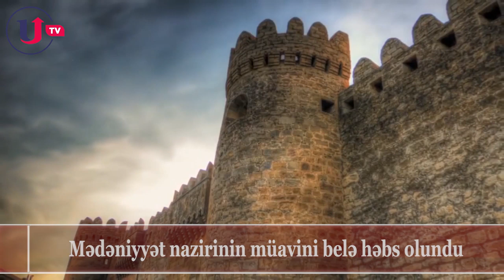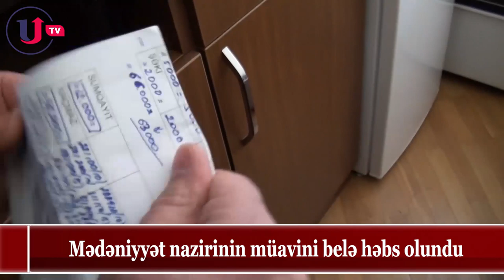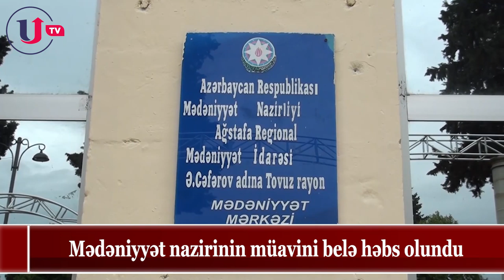Nazir müavini belə həbs olundu - DTX əməliyyat anı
Azərbaycan xalqının mədəni-tarixi irsi hesab edilən tarix-mədəniyyət abidələrinin mühafizəsi, bəzi vəzifəli şəxslərin öz maraqları naminə bu sahədə dövlətin qanunla qorunan mənafelərinə zərər vuran, hakimiyyət orqanlarının fəaliyyətinə kölgə salan hüquqazidd əməllərinin qarşısının alınması istiqamətində Dövlət Təhlükəsizliyi Xidməti tərəfindən müvafiq tədbirlər həyata keçirilib.

"Qafqazinfo" DTX-nın rəsmi saytına istinadən xəbər verir ki, aparılan araşdırmalarla, Azərbaycan Mədəniyyət nazirinin müavini Bayramov Rafiq Yasin oğlu və Mədəniyyət Nazirliyi yanında Mədəni İrsin Qorunması, İnkişafı və Bərpası üzrə Dövlət Xidmətinin rəisi Sultanov Zakir İmran oğlunun vəzifə səlahiyyətlərindən qəsdən qulluq mənafeyinə zidd olaraq istifadə edib cəmiyyətin və dövlətin qanunla qorunan mənafelərinə, vətəndaşların hüquqlarına mühüm zərər vuran çoxsaylı qanunazidd əməllərə yol vermələrinə dair məlumatlar əldə edilib.

Dövlət Təhlükəsizliyi Xidməti tərəfindən 2020-ci il mayın 8-də məhkəmənin qərarı əsasında Rafiq Bayramov və Zakir Sultanovun xidməti və yaşadıqları ünvanlara keçirilmiş baxış zamanı Mədəniyyət Nazirliyinin vəzifəli şəxslərinin qəbul etdikləri pul vəsaitlərinin məbləğlərinə dair müxtəlif qeydlər, ayrı-ayrı valyutalarda saxlanılan pul vəsaitləri, iş üzrə əhəmiyyət kəsb edən digər sənədlər və maddi sübutlar aşkar edilərək götürülüb.

İstintaq araşdırmaları zamanı Azərbaycan xalqının çoxəsrlik mədəni irsi və sərvəti olan tarixi abidələrin və mədəniyyət nümunələrinin qorunması, bərpası, rekonstruksiyası və mühafizəsi üçün zəruri işlərin görülməsi məqsədilə dövlət büdcəsindən ayrılan vəsaitlərin bir hissəsinin Zakir Sultanov tərəfindən müntəzəm olaraq mənimsənilməsinə əsaslı şübhələr müəyyən edilib.

Davam edən cinayət işi üzrə, mədəni irs hesab edilən xüsusi arxitektura-memarlıq üslubuna malik binalarda rekonstruksiya işlərinin aparılmasına maddi maraq müqabilində vəzifə səlahiyyətlərindən istifadə edərək razılıq verilməsi ilə bağlı əldə olunmuş məlumatlar araşdırılır.

Həmçinin araşdırmalar nəticəsində, Rafiq Bayramov tərəfindən Mədəniyyət Nazirliyinin regional idarələrinin rəhbərləri vasitəsi ilə rayonlarda fəaliyyət göstərən musiqi məktəblərində müəllimlərin adına artıq tədris saatlarının rəsmiləşdirilərək bunun müqabilində onların əmək haqlarından tutulan vəsaitlərin, habelə müxtəlif qanunsuz yollarla əldə edilən digər vəsaitlərin hər ay toplanaraq ələ keçirilməsinə əsaslı şübhələr müəyyən edilib.

Respublika ərazisindəki musiqi məktəblərinin, mədəniyyət evlərinin, kitabxanaların, rəsm məktəblərinin, qalereyaların, klubların, muzeylərin və sair mədəniyyət müəssisələrinin tikintisi, cari və əsaslı təmiri işlərinə görə ayrılan dövlət vəsaitlərinin bir hissəsinin Rafiq Bayramov tərəfindən şəxsən və Mədəniyyət Nazirliyinin regional idarələrinin rəhbərləri vasitəsi ilə müntəzəm olaraq nağdlaşdırılıb mənimsənildiyinə dair məlumatlar əldə edilib.

Dövlət Təhlükəsizliyi Xidmətində aparılan cinayət işi üzrə Rafiq Bayramov vəzifə səlahiyyətlərindən sui-istifadə etmə, mənimsəmə, vəzifə saxtakarlığı, Zakir Sultanov vəzifə səlahiyyətlərindən sui-istifadə etmə və mənimsəmə faktlarına görə Azərbaycan Respublikası Cinayət Məcəlləsinin müvafiq maddələri ilə təqsirləndirilən şəxs qismində cəlb edilərək barələrində məhkəmənin qərarı ilə həbs qətimkan tədbiri seçilib.

Hazırda araşdırmalar davam etdirilir.
teglər I
dtx neftcala,
dtx bilesuvar,
dtx emeliyyat,
dtx imisli,
dtx əməliyyat,
dtx emeliyyat cekilisi,
dtx official,
dtx ismayilli,
dtx akademiyasi,
dtx amrahbank,
dtx agenti,
dtx agstafa,
dtx azerbaycan,
dtx akademiyasi kecid bali 2019,
dtx anti terror,
dtx akademiya,
dtx baskin,
dtx berde,
dtx bilesuvar icra bascisi,
dtx əməliyyat keçirdi,
neftçalada dtx əməliyyatı,
biləsuvarda dtx əməliyyatı,
əli nağıyev dtx,
dtx rəisi əli nağıyev,
dtx gomruk,
dtx gaming,
dtx xususi teyinatli,
dtx icra,
dtx imishli,
dtx icra bascisi,
dtx klip,
dtx korrupsiya,
dtx qartal,
dtx qebul,
dtx qebul qaydalari,
dtx qəbul,
dtx qara maskalilar,
dtx qusar,
dtx qəbələ,
dtx müavinləri,
dtx neftchala,
dtx sədri,
dtx studio,
dtx shoulder shot,
dtx striker,
dtx telim,
dtx tip,